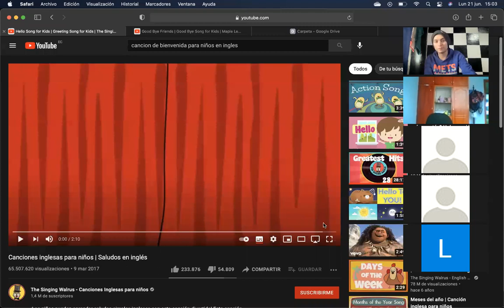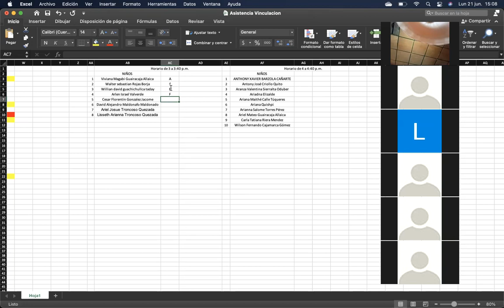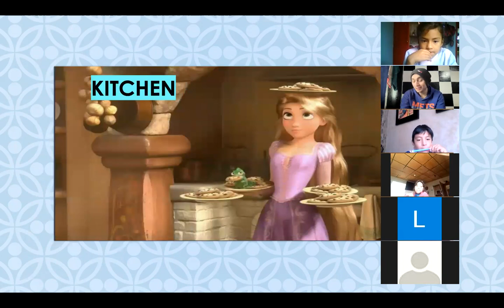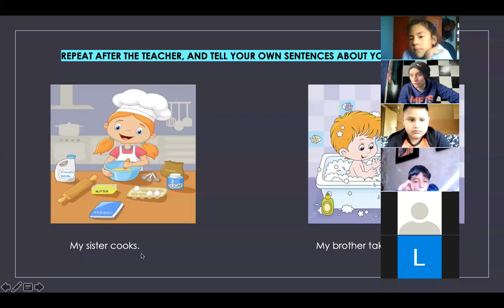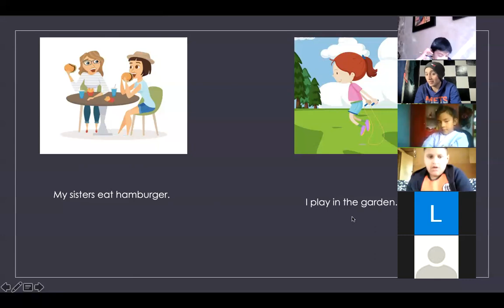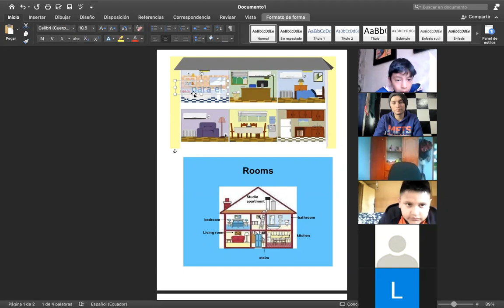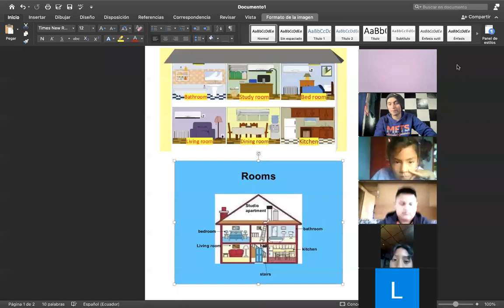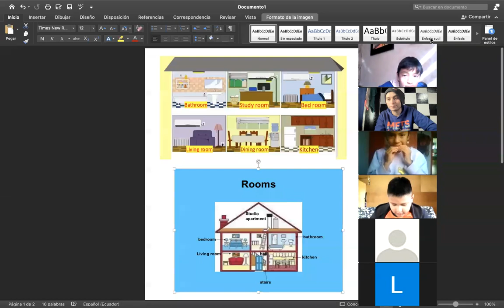Lunes 21-06-2021 Primera clase